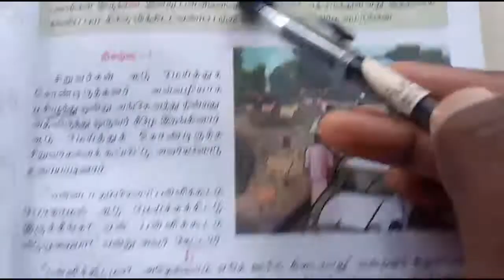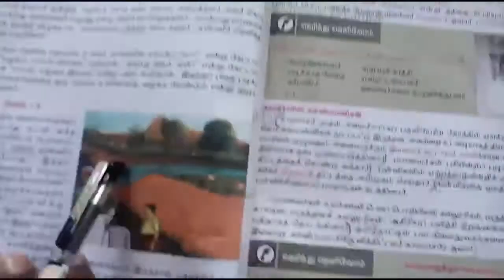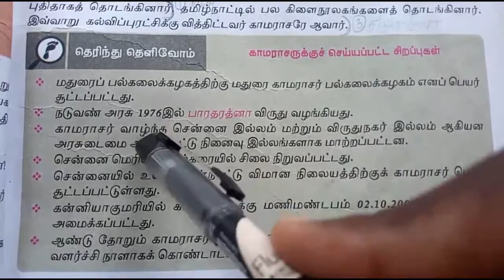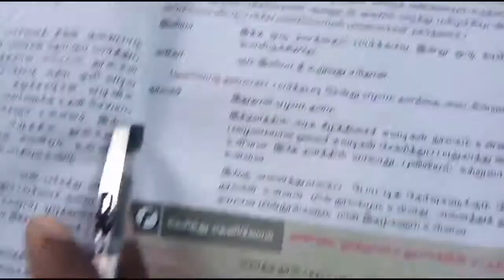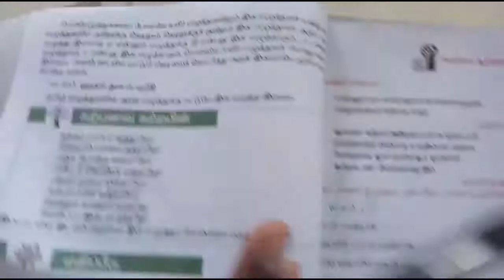Tnusrb pc exam preparation | tnusrb si exam preparation epi 4 | tnpsc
This channel creating tnpsc tnusrb exam preparation videos
1.tnpsc group 1
2.tnpac group 2
3.tnpsc group 4
4.tnsurb si
5.tnusrb grade 2 police
Tnusrb si exam preparation channel
tnpsc exam preparation in tamil
all tamilnadu exams basic book samacheer kalvi books
This video 6th tamil book 2nd term